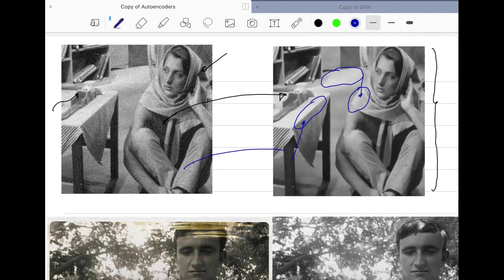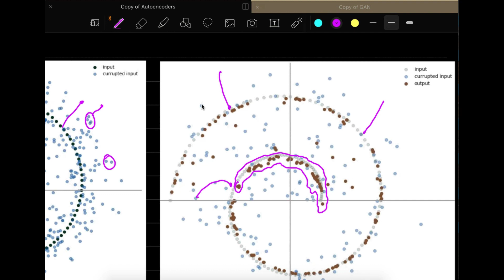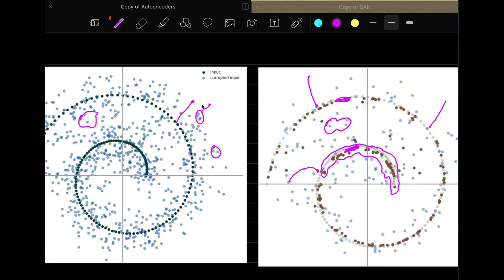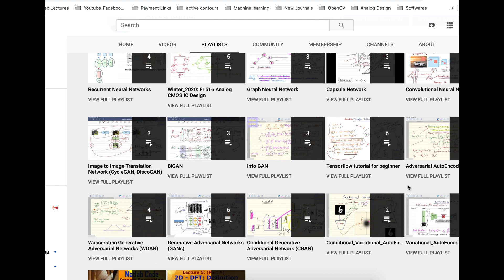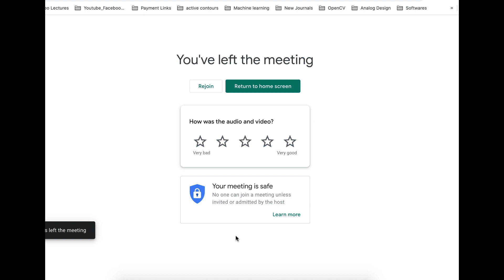Seminar on AutoEncoders (Sparse AutoEncoders and Contractive AutoEncoders) at DAIICT 2020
Chapters
0:00 Introduction
19:15 AutoEncoders (Denoising Auto Encoders)
1:20:20 Sparse AutoEncoders
1:38:46 Contractive AutoEncoders